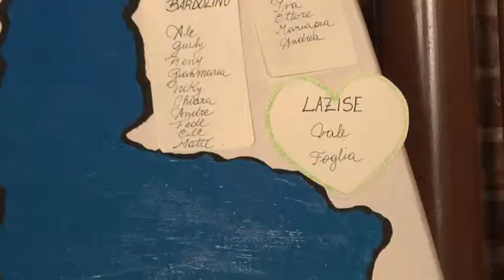Wedding Cinema di Atelier Fotogek "IL MATRIMONIO DI VALENTINA E FEDERICO"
ATELIER FOTOGEK via Felice Cavallotti, 21 Montichiari (BS)
Atelier fotografico e video della Famiglia FENAROLI

INFORMAZIONI SUL FILM:
Titolo del Film: Il matrimonio di Valentina e Federico
Categoria cliente: Sposi
Tipologia di lavorazione: WEDDING CINEMA
Tema del film: Giorno delle Nozze dai preparativi al party-night

Si ringraziano gli sposi VALENTINA E FEDERICO

Info appuntamenti: (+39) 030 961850

Referente contatto WEDDING CINEMA: Rodolfo Rudy Fenaroli
Referente contatto Fotografie: Gloria V. Fenaroli